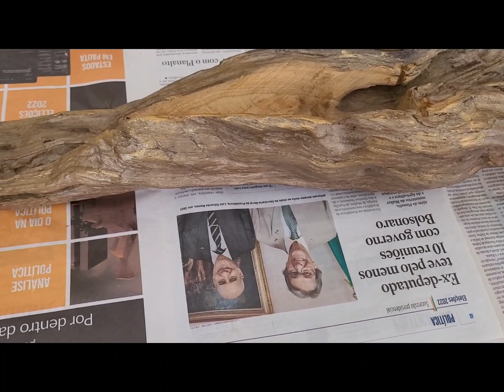Centro de messa com tronco de madeira e suculentas(diy doityourself artesanato)